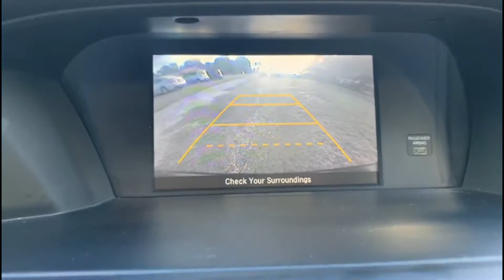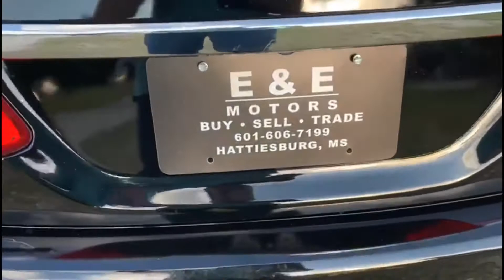2013 Honda Accord EX